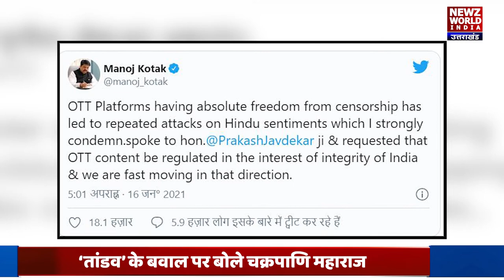Web Series ‘Tandav’ को लेकर विवाद बढ़ा, Hindu Mahasabha ने की कड़ी कार्रवाई की मांग | Boycott | Ban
अमेजन प्राइम (Amazon Prime )वीडियो पर रिलीज हुई तांडव (Tandav) को लेकर विवाद बढ़ता ही जा रहा है। ये एक ‘पॉलिटिकल ड्रामा’ (Political drama )पर बेस्ड है। सैफ अली खान (Saif Ali Khan) की इस सीरीज को लेकर लोगों का कहना है कि इसमें हिंदू देवी देवताओं का अपमान हुआ है। ऐसे में इसे बैन (ban)और बॉयकॉट (Boycott) करने की मांग की है। रिलीज से पहले तांडव का सोशल मीडिया पर काफी बज बना हुआ था। लेकिन सीरीज के रिलीज होने के बाद से इसे लेकर विवाद उठने लगा है। इस सीरीज पर हिंदू धर्म (Hindu) की गलत छवि दिखाने का आरोप है। यही वजह है कि तांडव को बैन करने की मांग उठ रही है।